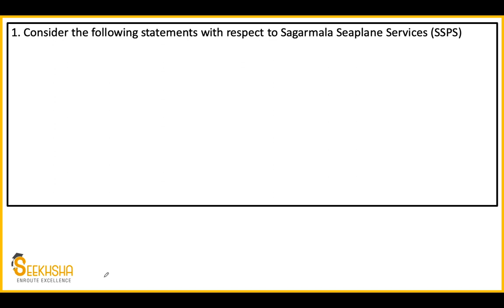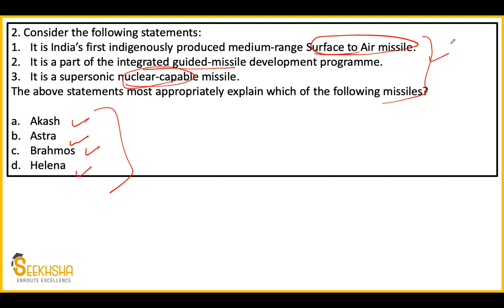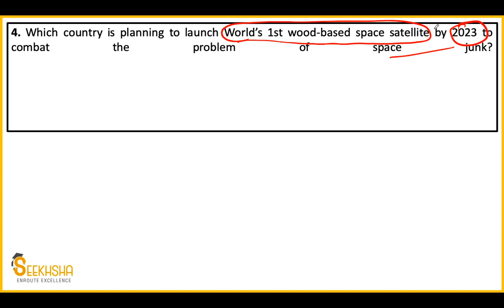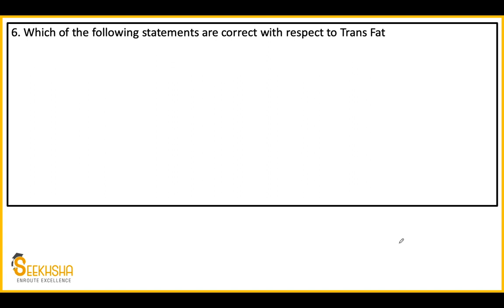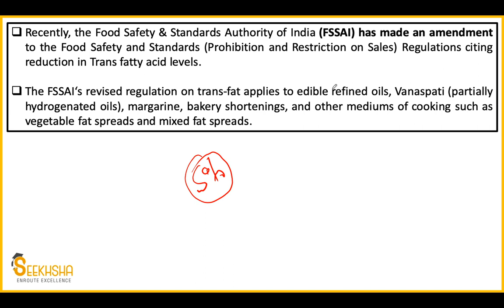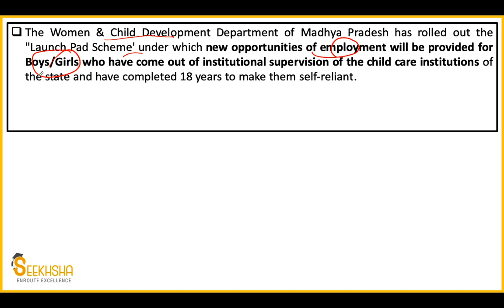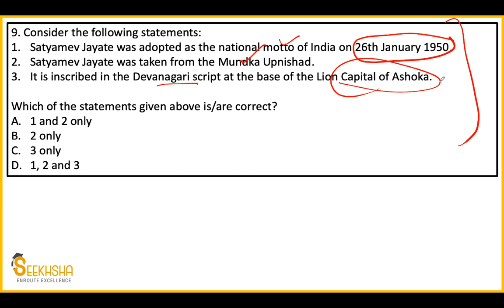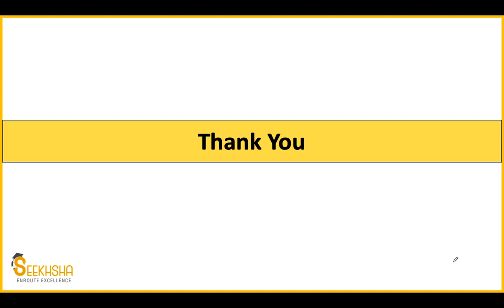Lecture 3 I Current Affairs and Development Issues MCQ I UPSC EPFO AO/EO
In this video, I have discussed 10 MCQs which have a very high priority for the upcoming UPSC EPFO exam. The MCQs have been covered from the month of January 2021.